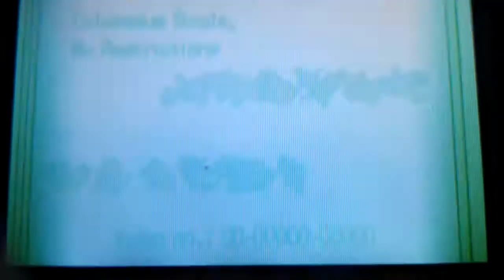Gen 5 battle versus Serperior234